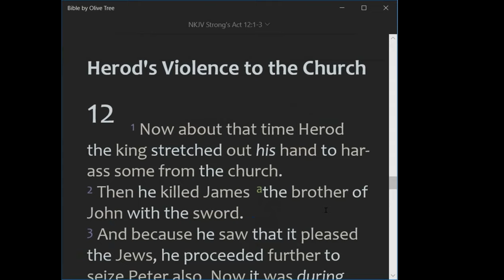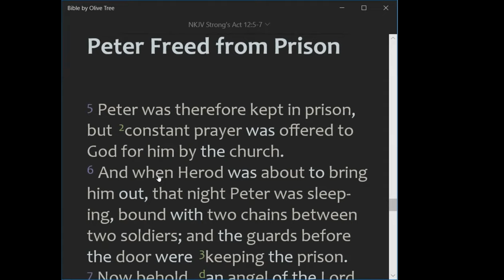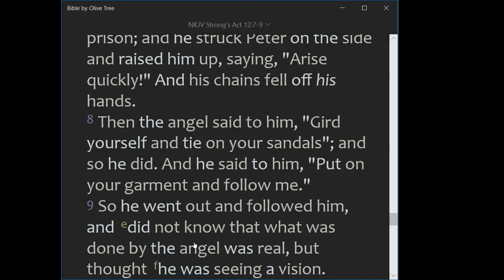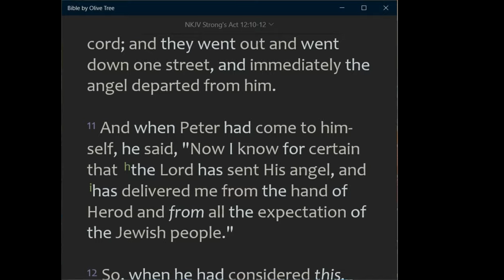2021-11-07, DAY #1, ❛ CONSTANT PRAYERS... ❜, Dr James Gbolo (USA)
🛐 Sunday, November 7, 2021 DEVOTION 🛐
DAY #1, ❛ CONSTANT PRAYERS ... ❜, Dr Jame Gbolo (USA)
📕 REVIVAL & REFORMATION: INTENSE PRAYER or EMERGENCY PRAYER ... 📕

📌 BIBLE TEXT:
"Peter was therefore kept in prison, but constant prayer was offered to God for him by the church."

📌 HIGHLIGHTS:
      👉 Sometimes God allows us to be with our Enemies, to sit with out enemies, to be in the midst of our very own enemies!

❤️ Prayer can change the EXPECTATION OF OUR ENEMY!  ❤️

❤️ Prayer can through us in the VERY PRESENCE OF THE THRONE ROOM OF GOD!  ❤️

(Please, LISTEN to the Watch or Audio for the full message, as those are only HIGHLIGHTS)